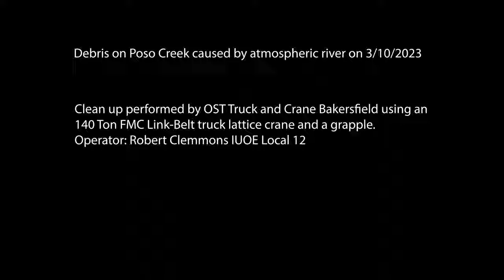Massive 140-Ton Crane Tackles Poso Creek Overflow Aftermath in Wasco, CA | Storm Cleanup 2023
Witness the incredible power of a 140-ton lattice boom crane as it tackles the massive cleanup of trees and debris after the atmospheric river storm on March 10th, 2023 in Wasco, California.  Poso Creek overflowed, causing the river to move its banks 70 feet to the side! Our team at OST Crane and Trucking™ with 70,000 ibs of counterweights and a grapple to clear the mess off the weir. Don't miss this epic display of engineering and teamwork in action!